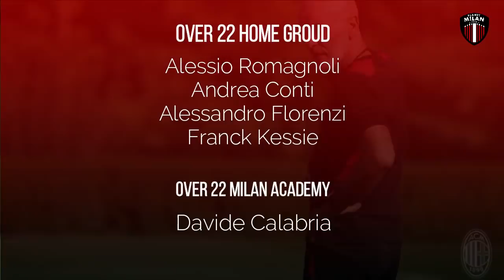Romagnoli Mau Ke Lazio, Milan Dilema🤔Kessie Ke PSG Januari?🤔 Castillejo Batal ke CSKA- SKuad Resmi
BERITA AC MILAN TERBARU TERUPDATE DAN TERKINI - Berita Bola Terbaru Hari DARI PLANET MILAN EDISI 7 September 2021 berisi tentang update berita terbaru ac milan dan berita transfer ac milan musim panas 2021,

Berikut List Berita Terbaru AC Milan Hari ini :

1.  PSG Buka Pembicaraan Dengan Milan terkait Transfer Franck Kessie DI Bulan Januari
2.  Samu Castillejo akhirnya Gagal Gabung Ke CSKA Moskow
3. AC Milan resmi Daftarkan 37 Pemain Untuk Kompetisi Serie A Musim 2021/22
4. Gol Perdana  Alexis Saelemaekers Bersama Timnas Belgia
5. Milan Memdidik Pemain Bebas Transfer - 12 Pemain Ini Adalah Opsi Yang Potensial
6. Ingin Ke Lazio - Membedah Dilema Milan terhadap Masa depan Alessio romagnoli